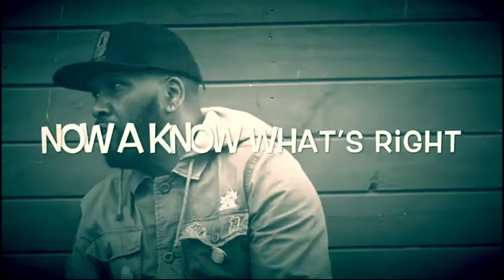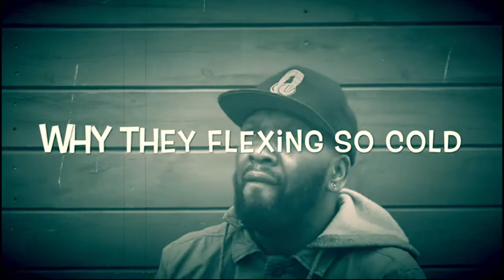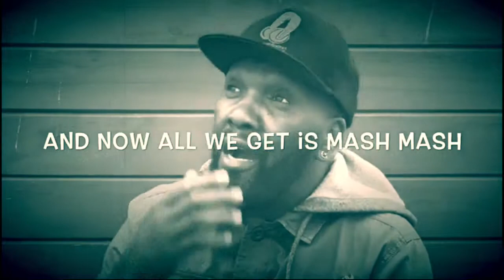Story Unfolded By Snappa Chef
2021 reggae/dance hall real reggae music
when you finally realize  fake is the new real
please listen and share  download one of my  album